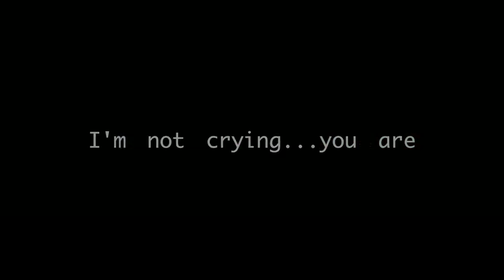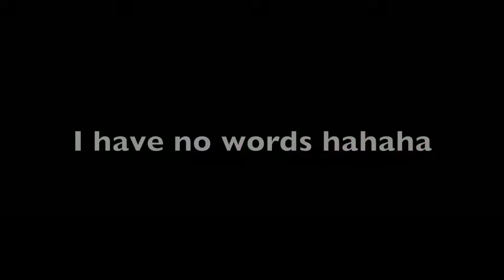Cimorelli Songs Getting Interrupted By Other Songs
Hey guys,

Enjoy this random video! I had lots of fun making it. Make sure to let me know if you want a part 2.

• I receive no monetary remuneration from this video